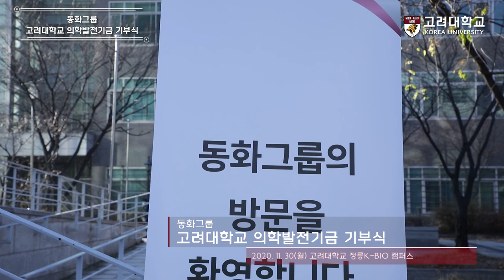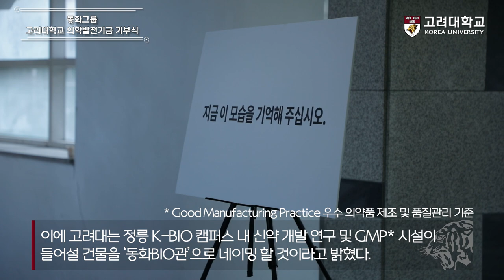[고려대학교 Korea University] 동화그룹 고려대학교 의학발전기금 기부식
동화그룹 고려대학교 의학발전기금 기부식

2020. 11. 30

고려대학교 정릉K-BIO 캠퍼스